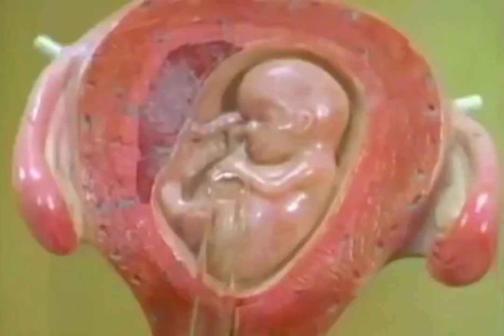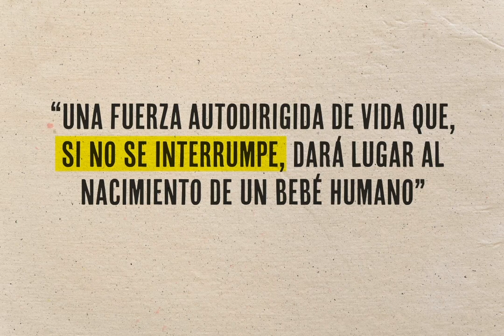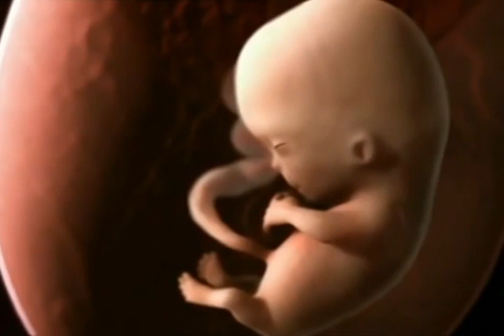De activista proaborto a líder provida - Bernard Nathanson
Conoce el icónico testimonio de Bernard Nathanson, un doctor que realizó más de 70,000 abortos, fue uno de los principales promotores del "derecho del aborto" en Estados Unidos, pero después se convirtió en líder provida. Gracias a los avances tecnológicos de los ultrasonidos y ecografías pudo observar los fetos humanos defender su vida durante la realización del aborto. A partir de ese momento empezó a replantear sus principios y convicciones sobre el valor humano de los embriones...